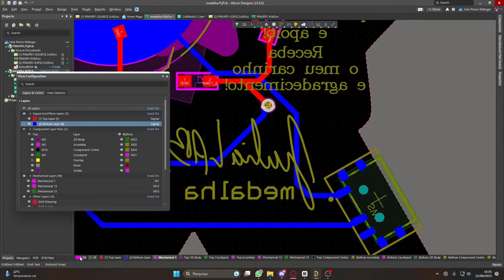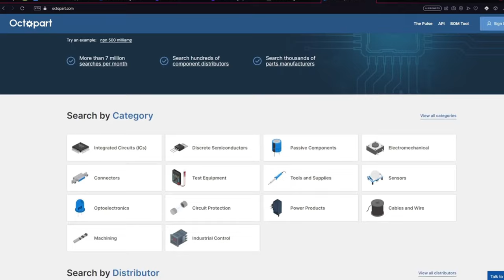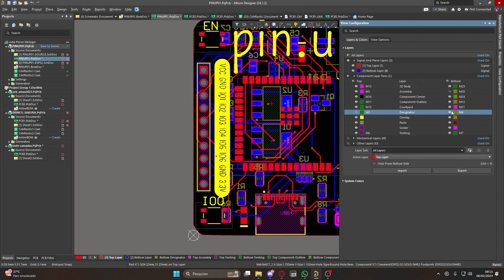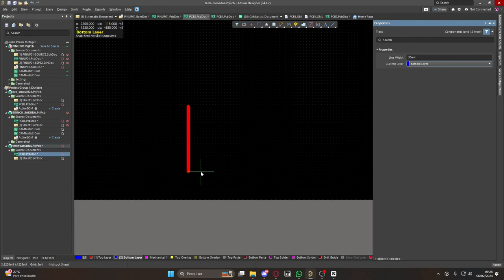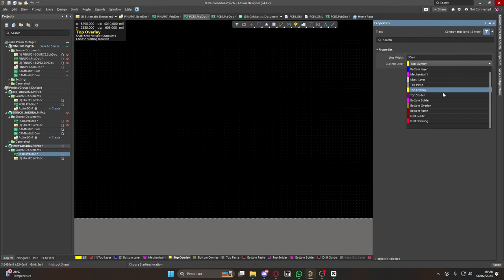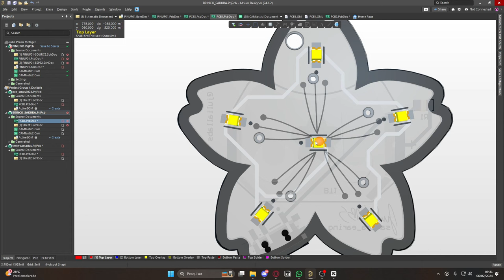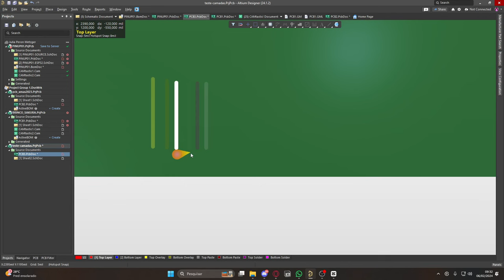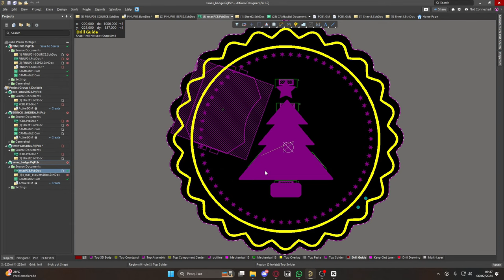Altium Designer CAMADAS DA PCB - Fácil & Completo | Passo a Passo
⚡O altiumdesigner é o sistema de design de PCB mais confiável do mundo, oferece aos engenheiros um ambiente unificado que fornece uma visão abrangente de todo o processo de design de PCB. Isso inclui esquema, layout de PCB, projeto de chicote e documentação, capacitando os engenheiros a acessar todas as ferramentas necessárias em um só lugar.

⚡ A Octopart oferece inventário listado que mostra os níveis de estoque e informações de preços para um público global de engenheiros, profissionais de compras e designers que buscam componentes para seus projetos. Seu inventário é conectado com o Altium Designer e Altium 365 . Isso aprimora a experiência do usuário, garante uma cadeia de suprimentos confiável e fornece descrições, especificações e CAD verificados. Além disso, alavancar as soluções de marketing da Octopart permite que as marcas alcancem profissionais do setor em todo o mundo com campanhas personalizáveis ​​e obtenham informações valiosas para uma tomada de decisão mais inteligente, como peças populares e altamente pesquisadas.